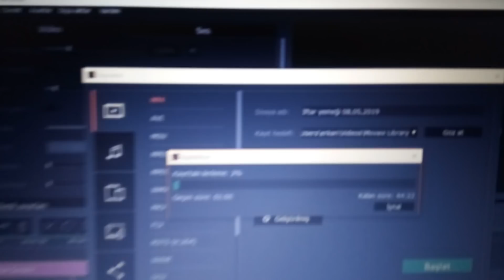Gece gece etli ekmek 😂😂😂